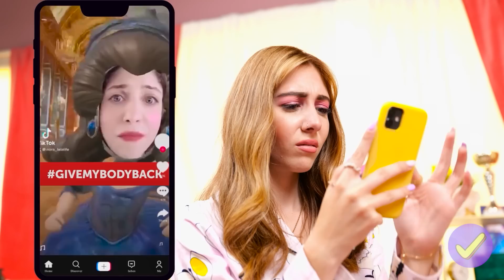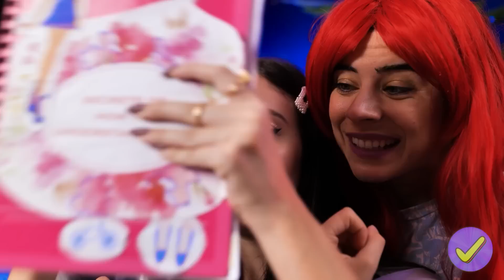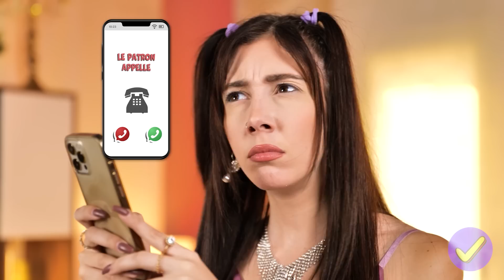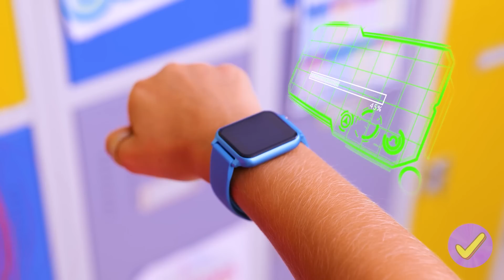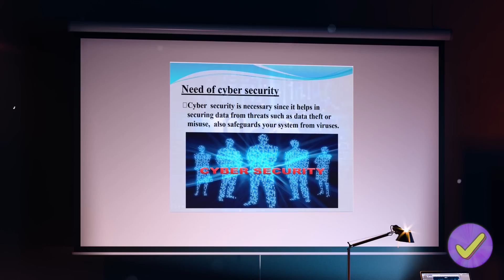Gameur Riche vs Gameur Fauché | Je préfère jouer à Squid Game dans la Vraie Vie par Défi Accepté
Tu aimes les jeux vidéo ? Quel est ton préféré ? Écris-le dans les commentaires 👇

Cette vidéo a été réalisée à des fins de divertissement.
Nous ne donnons aucune garantie quant à son exhaustivité, sa sécurité et sa fiabilité.